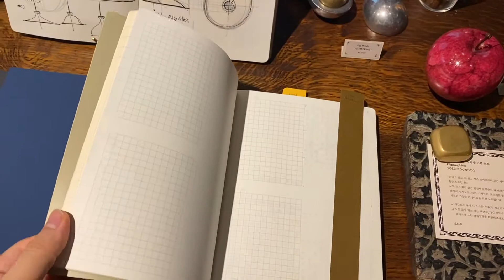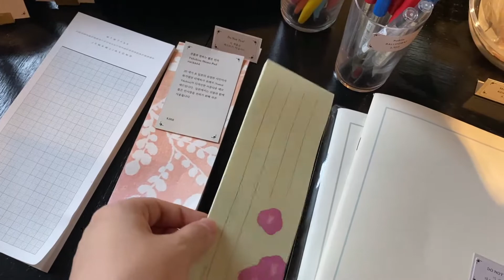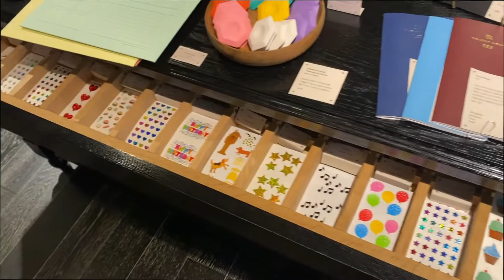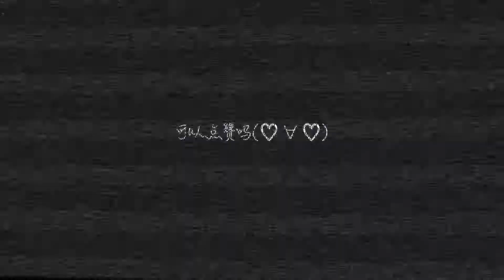【首尔文具探店】「서울문구점 」一起逛手帐文具店吧 | 日本欧洲文具 | 胶带贴纸便签印章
本视频店铺名：Point of View
店铺地址：首尔特别市 城东区 圣水洞一街 16-39 二楼
                   18 Yeonmujang-gil Seongdong-gu Seoul
                   서울 성동구 성수동 1가 16-39

营业时间：每天13:00-20:00
店铺ins：pointofview.seoul

估计近期因为疫情大家也没办法来首尔玩了，如果是已经在韩国或者要来的韩国的，喜欢手帐的留学生小伙伴，欢迎来找我玩呀。